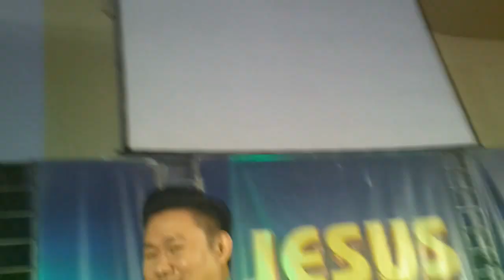JIL PUP 4.27.14 - All That We Are (Closing Song)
Testing my selfiepod from The Perky Shop :D